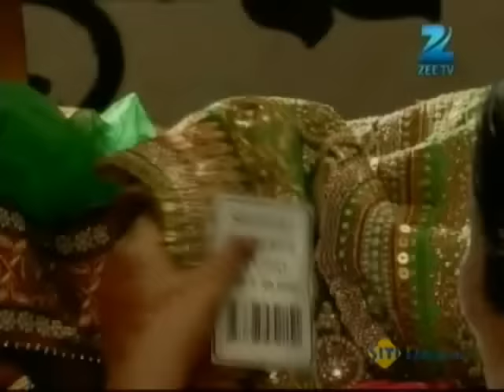Qubool Hai | Ep.246 | कौन है Salman Khan का बड़ा fan: Zoya या Ayaan? | Full Episode | ZEE TV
Asad and Zoya fail to prove that Razia is the culprit. Haseena changes the 'lehenga saree' that Farhan brought for Nikhat with another dress. Later, Humeira and Haider eat fruits.